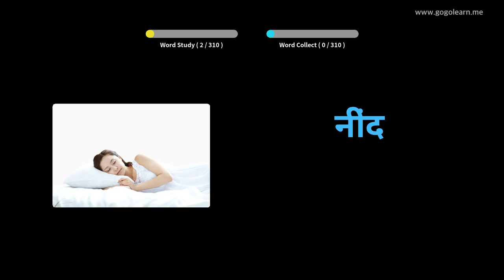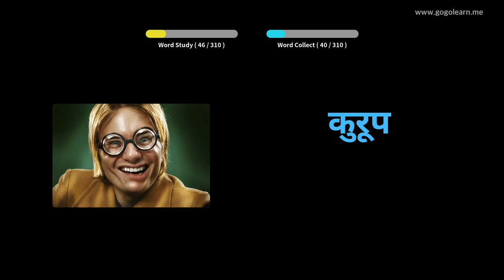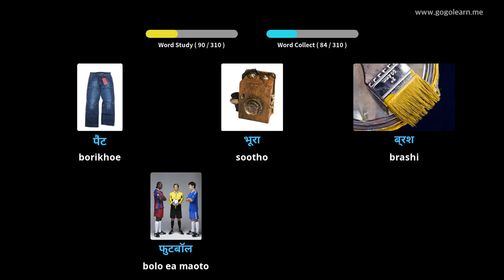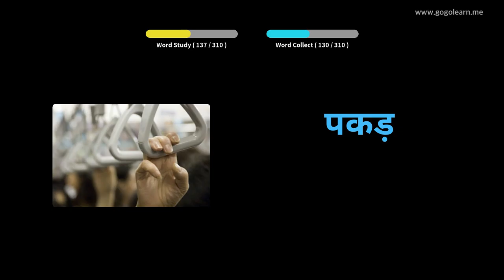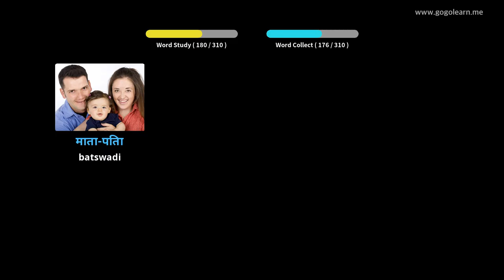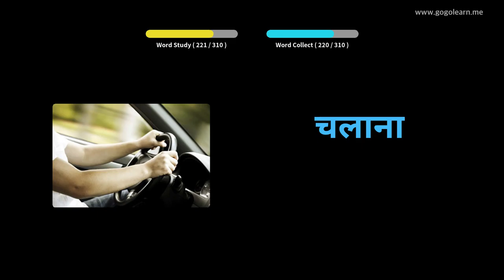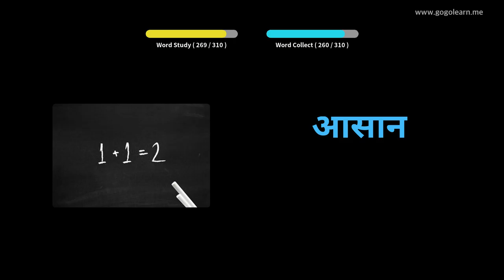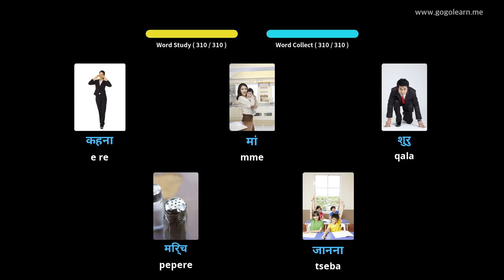Ho mamela mantsoe a Hindi Ha U ntse U Khanna | Golearn